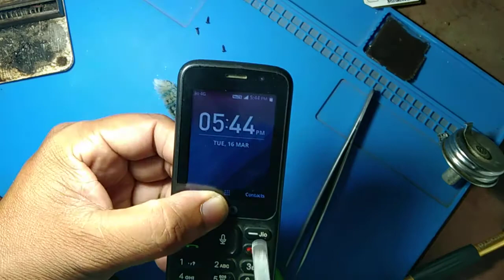Jio F211s Insert Sim Problem Solution 100% Done !